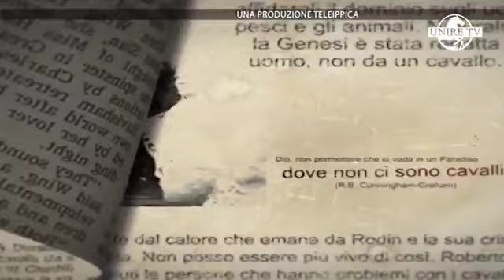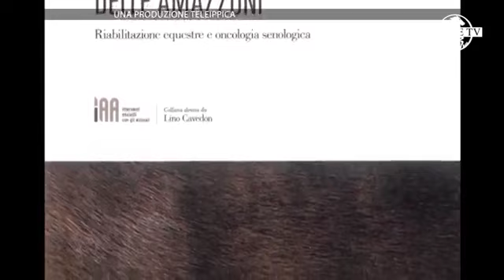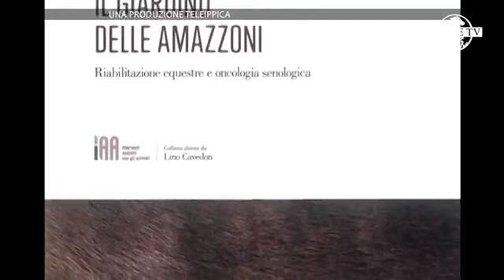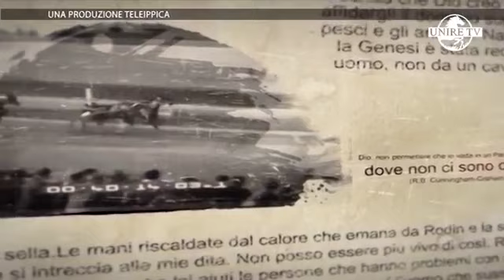Il cavallo al centro della relazione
Marialucia Galli intervista Chiara De Santis sul ruolo che il cavallo può assumere nella crescita emozionale dei bambini e degli adulti in difficoltà.